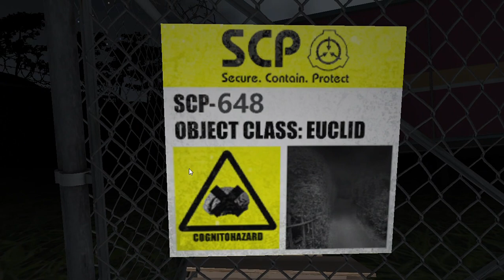SCP 648 Demonstrations In SCP 648 - The Maze - The Labyrinth